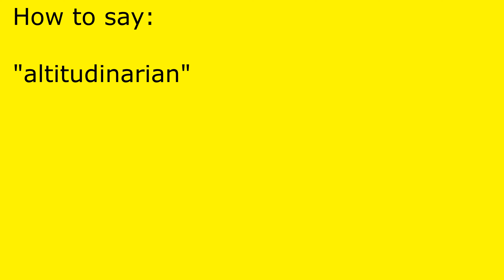How to pronounce altitudinarian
altitudinarian pronunciation.